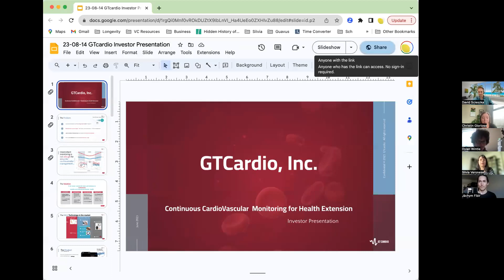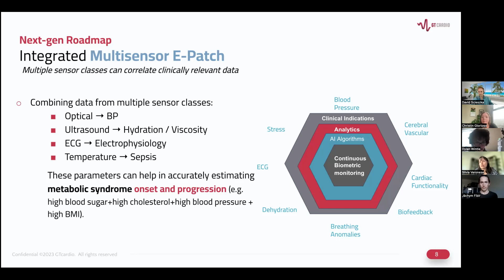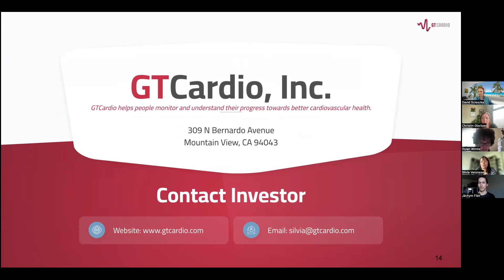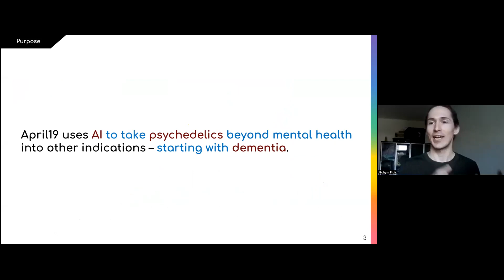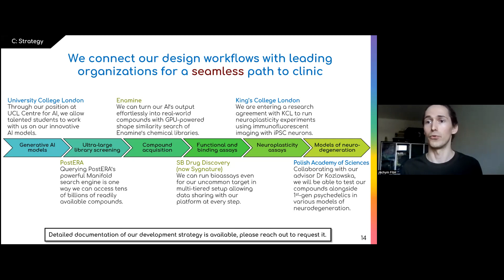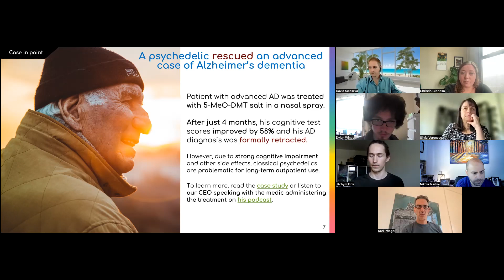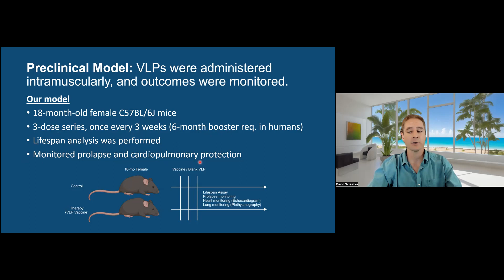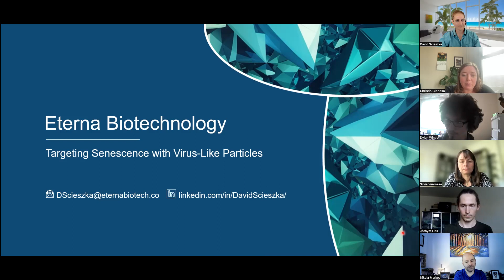Longevity Global Community Pitch #1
Three Longevity Global members pitch their companies:

​1. Silvia Veronese of GTCardio

​At GTcardio our goal is to provide every person with the knowledge of their cardiovascular health every second of their life. We are focused on developing technologies to optimize total wellbeing, improve longevity and prevent cardiovascular diseases. We do it by solving the problem of hypertension, by continuous hemodynamic monitoring, and assessing for personalized and optimal treatment to reduce vascular age.

​2. Jáchym Fibír of April19 Discovery

​April19 is a drug development company integrating AI with computational chemistry to design and develop the next generation of psychedelic-inspired compounds. By optimizing psychedelics with a unique pharmacology identified in academic research, April19 seeks to expand the utility of psychedelics beyond mental health into neurodegenerative indications and healthy longevity.

3. David Scieszka of Eterna Biotechnology

​Eterna Biotechnology is developing virus-like particle (VLP) vaccines to target senescence and extend healthy lifespan. Our overarching goal is to provide accessible and affordable longevity solutions for all. The lead program is a VLP vaccine targeting senescence to provide protection against pelvic organ prolapse, cardiovascular disease, and pulmonary dysfunction, which has the added benefit of lifespan extension. Preclinical mouse data shows the vaccine can significantly extend lifespan and improve organ function. We are proposing further preclinical studies in disease models to support clinical development. The estimated peak yearly revenue is $81B across multiple indications, with a long-term valuation potential over $1T. We are requesting $1.5M to fund CRO studies and advance the program over 3 years.